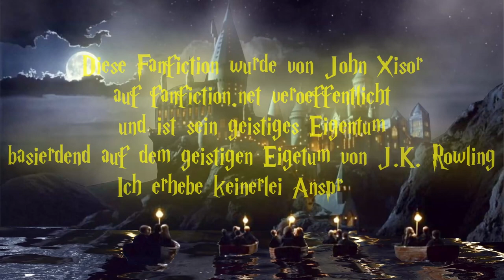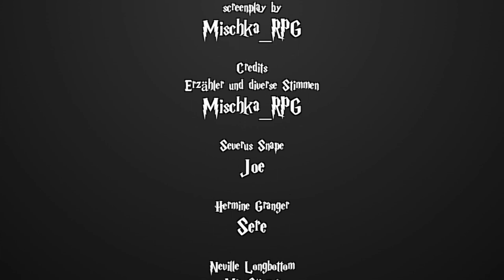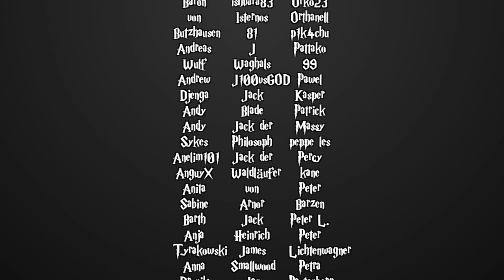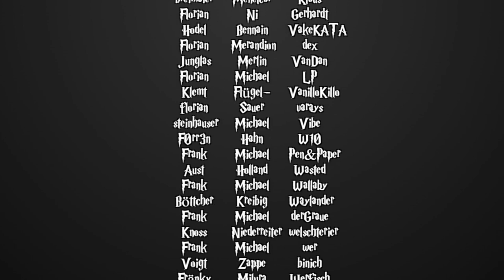[Fanfiction] Harry Potter und die Schatten der Vergangenheit -154.1 - Papier ist geduldig